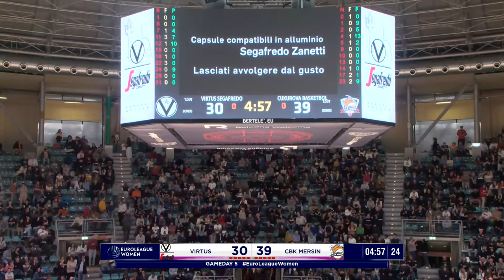Virtus Segafredo Bologna v Cukurova Basketbol Mersin | EuroLeague Women 2023-24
Watch the Regular Season game between Virtus Segafredo Bologna and Cukurova Basketbol Mersin at the EuroLeague Women 2023-24.

00:00:00 Intro
00:10:49 1st quarter
00:28:45 2nd quarter
01:11:03 3rd quarter
01:30:31 4th quarter